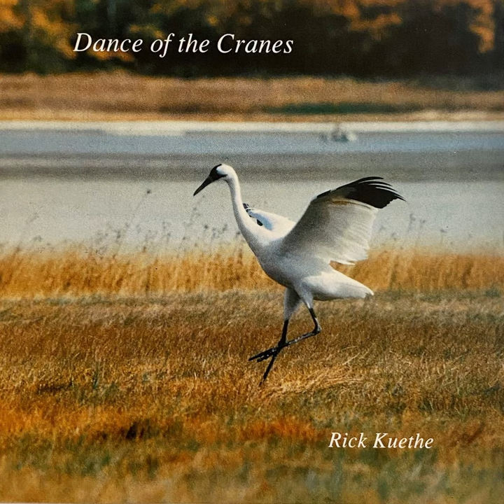Mouse Variations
Mouse Variations · Rick Kuethe

Dance of the Cranes